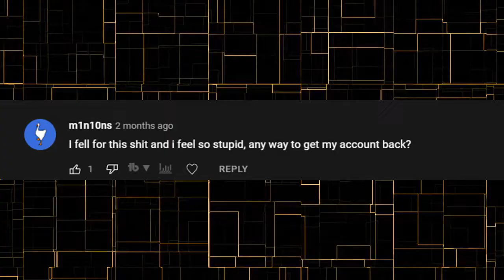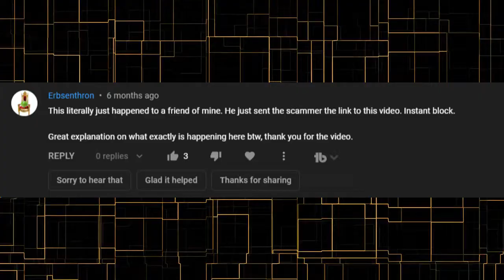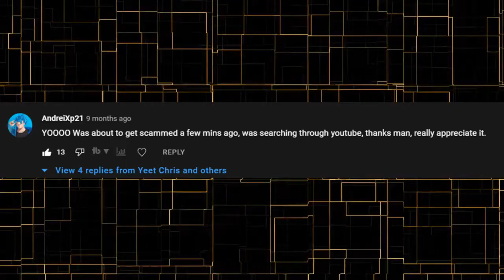what to do if your steam account was hacked.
Steam support Steam support scam steam support email how to fix steam account hacked scam support scam